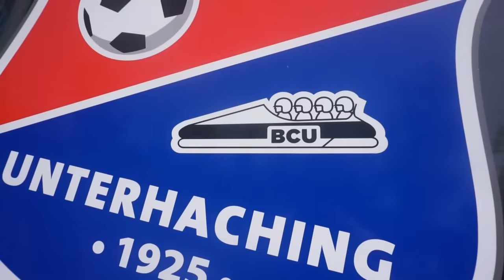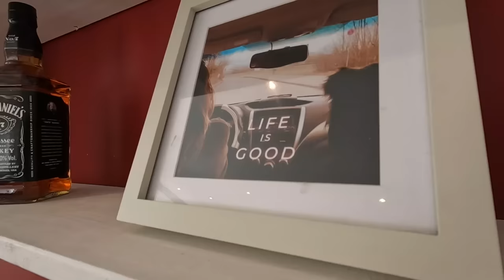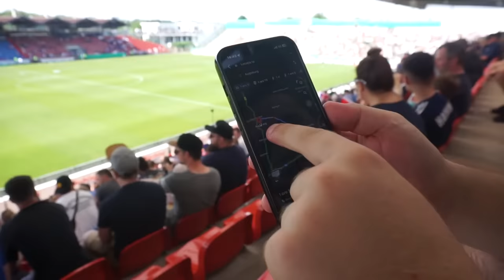💥 BEST GERMAN ATMOSPHERE you've NEVER heard of!!!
I visited Unterhaching on the southern outskirts of the Bavarian capital Munich for SpVgg Unterhaching v Ausgburg in the DFB Pokal (German Cup).

The fans were amazing and it was genuinely one of the best atmospheres I've ever witnessed!